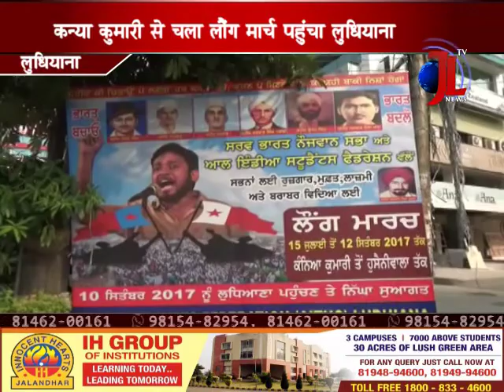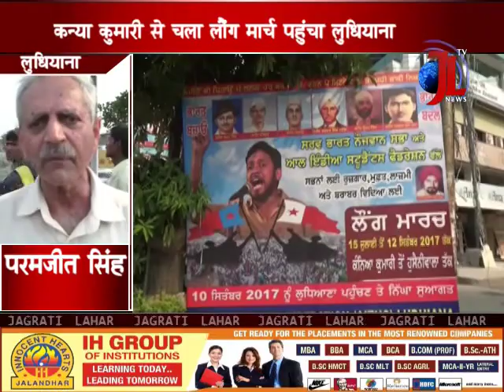कन्याकुमारी से शुरू पहुंचा LONG MARCH लुधियाना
अध्यक्ष आफताब आलम ने कहा कि आज ¨हदुस्तान हुकूमत में बैठी सरकार आरएसएस के इशारे पर चल रही है। उन्होंने कहा कि लोग मन की बात न सुनकर जन की बात सुनें। उन्होंने मांग करते हुए कहा कि बेरोजगार युवाओं को रोजगार मुहैया कराया जाय। राज्य सचिव गिरीश ने भी संबोधित किया। इसकी अध्यक्षता नसीम अंसारी व संचालन आनंद मालवीय ने किया। इस मौके पर नेतृत्व कर रहे नौजवान सभा के राष्ट्रीय अध्यक्ष आफताब आलम खां, महासचिव आर. तिरूमलई, उपाध्यक्ष सुभाषिनी, टॉपस सिंह, इलाहाबाद संयोजक संकर्ष चतुर्वेदी, महेश, पी. गवास, हदीस, उत्कर्ष त्रिपाठी आदि रहे ।